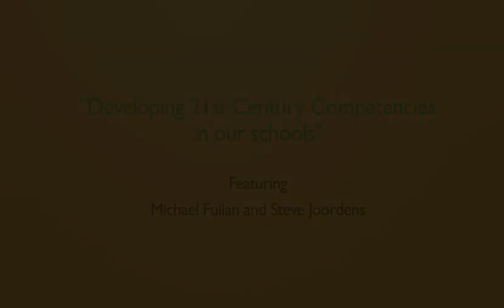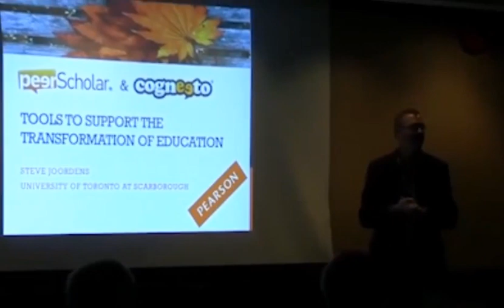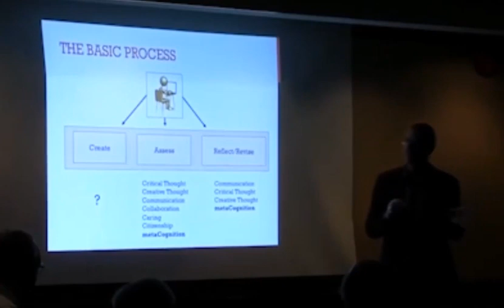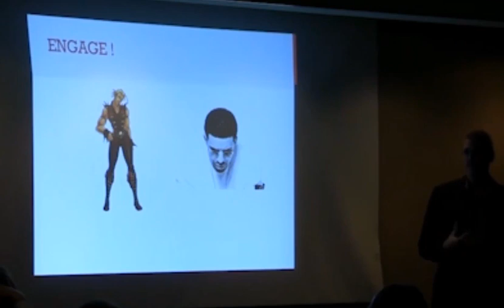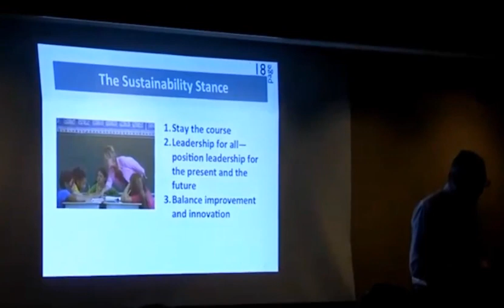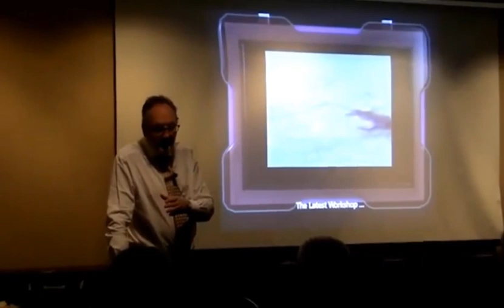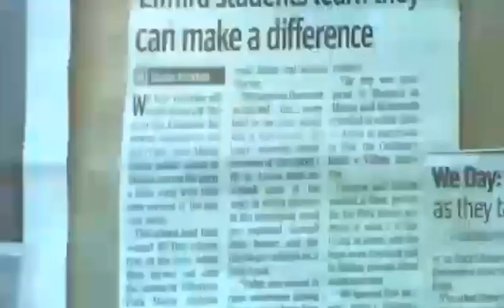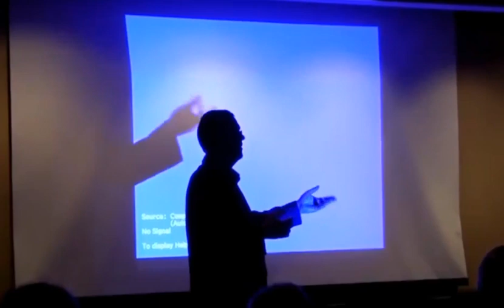Quest Conference: Netherlands Contingency with Michael Fullan and Steve Joordens - November 21, 2013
Drs Fullan and Joordens share their work in helping move systems towards a 21st century competency-based education system.

Steve Joordens is a psychology professor at University of Toronto and the co-developer of PeerScholar and Cogneeto, online collaborative learning systems designed to build critical thinking and improve achievement through peer and self-assessment.

Michael Fullan is a worldwide authority on educational reform with a mandate of helping to achieve the moral purpose of all children learning.